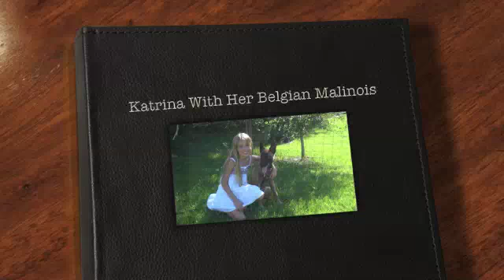8 Year-Old Girl Training A Belgian Malinois Puppy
Dog Training All level Training-Behavior Aggression Dog People-Remote collar Training ,Adults Puppy Obedience,SwFlorida Punta Gorda Port Charlotte.Free Demo With Your Dog ,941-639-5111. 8 year old Girl training her Belgian Milionis Puppy. In this video you will see how well Katrina is doing with basic leash training with distraction. Group Class Training for all breeds.

Training your puppy not to leave your side while in training.

Dennis Dalia.